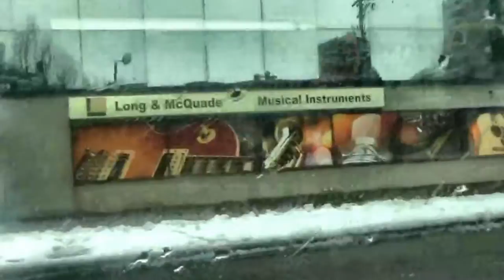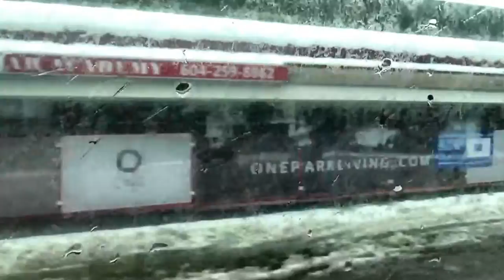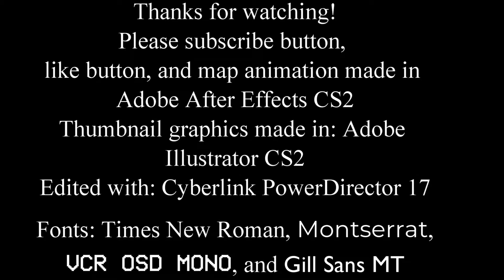Shortrun ep1-Translink 402 North Bound from No. 2 at Blundell to Brighouse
Hi everone, I'm creating an new series on my chennel called "Short Runs". I t's bus and train rides between 1-15 min. 402 runs on number two road and terminates at Steveston (Southbound) or Brighouse (North Bound). This route uses Blundell Rd as a connection bettwen No 3 and No 2 Rd.
Recorded on: Feb. 15th, 2019
Direction: North Bound
Bus: 2016 New Flyer XD40
End destnation: Brighouse at Bay 5
Depature point: Blundell at No. 2